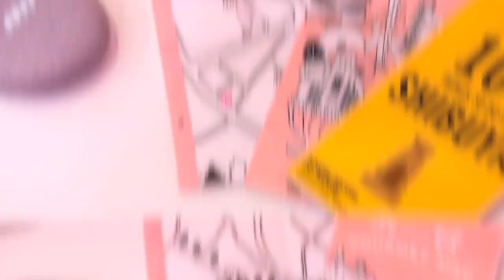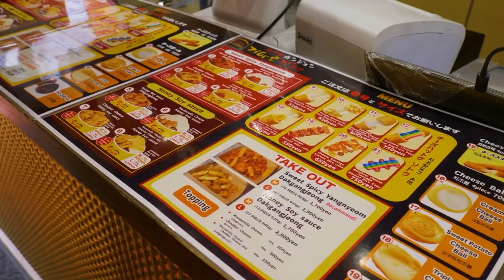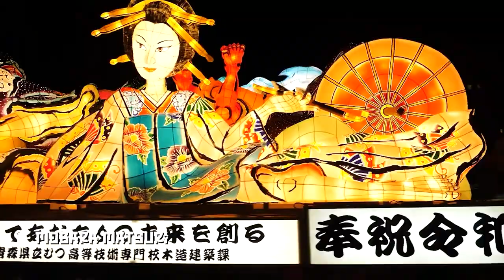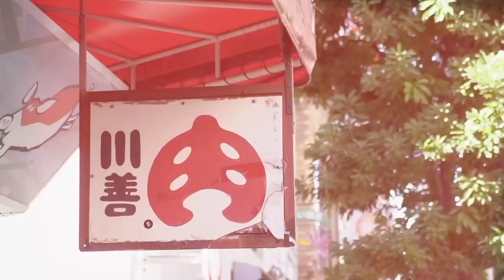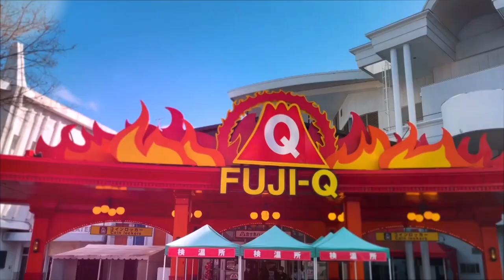Where to stay in Tokyo / Best Places to Stay in Tokyo / Tokyo's Top 5 Luxury AirBnBs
Imagine soaking in a private rooftop jacuzzi, surrounded by Tokyo's dazzling skyline, or stepping back in time by entering a traditional Japanese house. Are you ready to experience the best that Tokyo has to offer?
Welcome back luxury travelers! In this video, we're about to embark on an epic journey through the top 5 most Incredible AirBnBs in Tokyo. We'll also be sure to provide you with insight and recommendations for your next visit to the Capital of the Rising Sun! Let's dive in!

_____________________________Booking:

Number 5. Akiko's Urban Penthouse
Number 4. Livmo's Kawaii Moshi Room
Number 3. Tomoko's Traditional Farmhouse
Number 1. Kanako's Traditional Japanese Minka

_____________________________ Timestamps:

00:00 - Intro
00:41 - Number 5. Akiko's Urban Penthouse
01:02 - Inside the Penthouse
01:25 - Minato
01:54 - Odaiba
02:07 - Unicorn Gundam
02:32 - Gonpachi Nishiazabu
02:45 - Number 4. Livmo's Kawaii Moshi Room
03:13 - Inside the Airbnb
03:39 - Shibuya
04:04 - Shibuya Crossing
04:26 - Takeshita Street
04:36 - Monster Cafe
04:58 - Number 3. Tomoko's Traditional Farmhouse
05:11 - Inside the Farmhouse
05:44 - Mobara-shi
06:07 - Mobara Park
06:34 - Mobara Matsuri
07:01 - Number 2.  Masaharu's Studio
07:19 - Inside the Studio
07:53 - Shinjuku
08:21 - Shinjuku Gyoen National Garden
08:31 - Kabukicho
08:43 - Robot Restaurant
09:01 - Omoide Yokocho
09:26 - Number 1. Kanako's Traditional Japanese Minka
09:50 - Inside the Minka
10:18 - Setagaya
10:50 - Gotokuji Temple
11:00 - Shimokitazawa
11:20 - Setagaya Boroichi
11:45 - Bonus: Qoonel's Mount Fuji Dome
12:01 - Inside the Dome
12:43 - Fuji-Q Highland
12:53 - Houtou Fudou
13:03 - Overview
13:13 - Questions
13:23 - Outro

Tokyo is an amazing place to visit! These are the best places to stay in Tokyo!